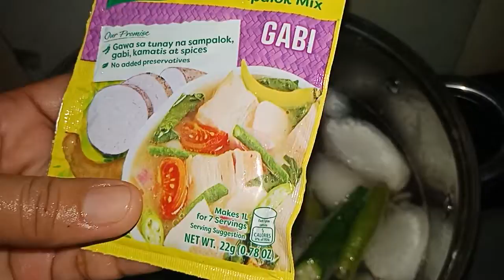maulan n panahon masarap humigop nang sabaw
sinigang sa sampalok